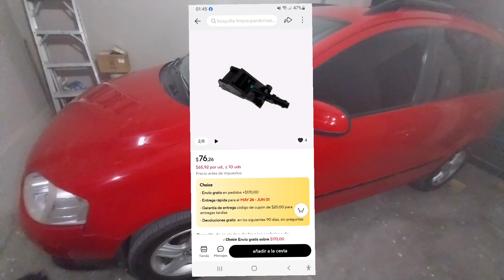Cambio de chisgueteros o sapitos de limpiaparabrisas en mi wolkswagen Sportvan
Aquí dejo la liga de aliexpress donde compre el producto

Acabo de encontrar este increíble artículo en AliExpress. ¡Échale un vistazo!
$76,26 | Boquilla de rociador de limpiaparabrisas de coche 6RD 955 985, parabrisas delantero para VW Golf Jatta Bora Passat B5 Polo 6RD 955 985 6E0955985B 6E0955985A